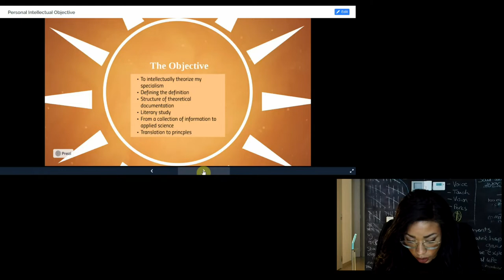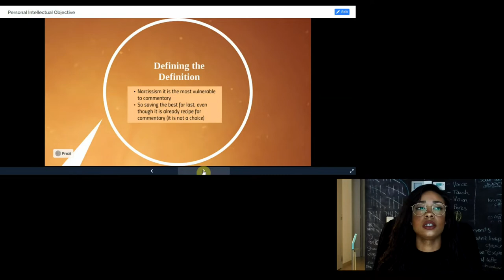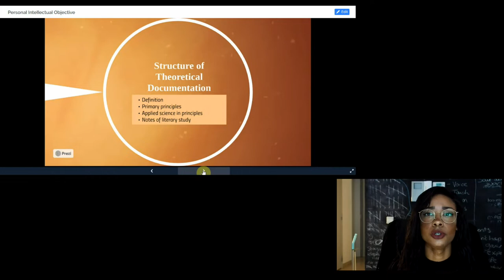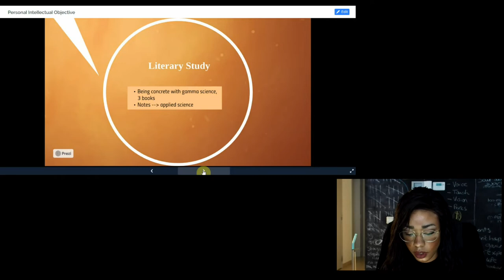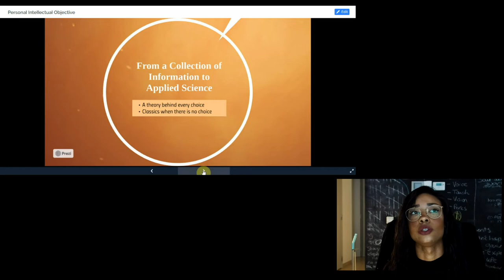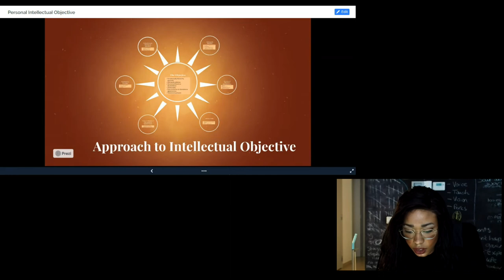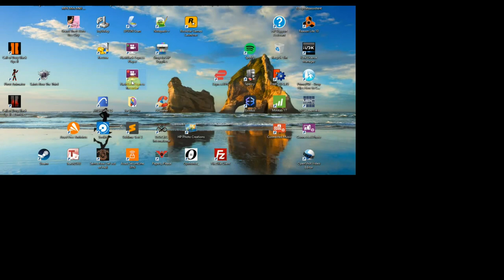Personal Intellectual Objective